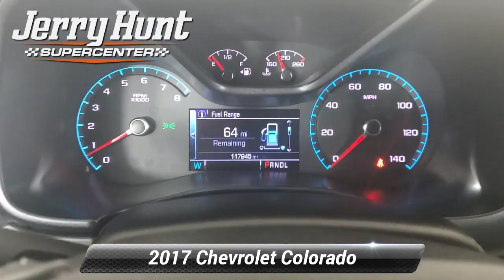Used 2017 Chevrolet Colorado 2WD Z71, Lexington, NC 9170B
Recent Arrival! Carfax Accident Free Local Trade Tow Package Bluetooth MP3 Navigation Backup Camera Heated Front Seats. 2017 White Chevrolet Colorado 4D Crew Cab Z71 V6 RWD Clean CARFAX.

[RLVID:8999:00a17be0674e90b2:53579ff9ecf6116e:1]